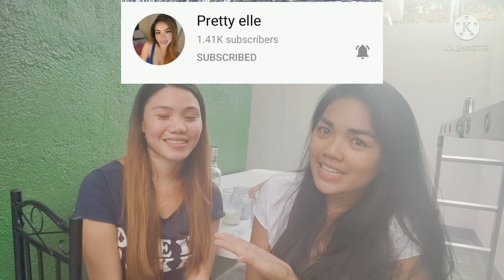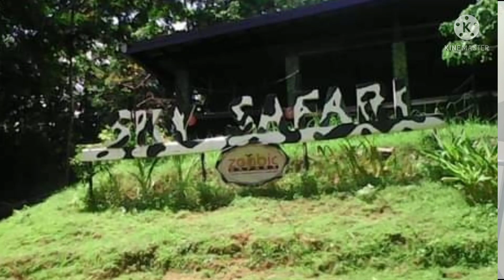Q&A Answer it O Drink it???